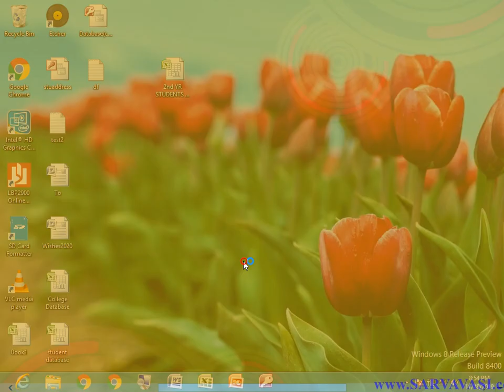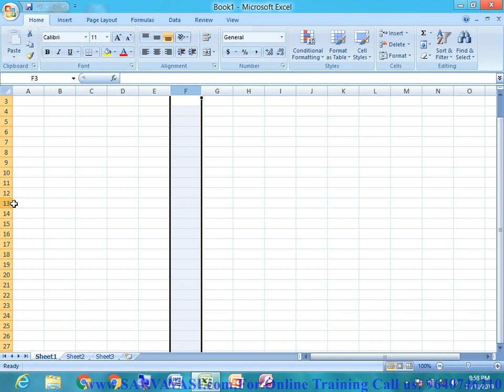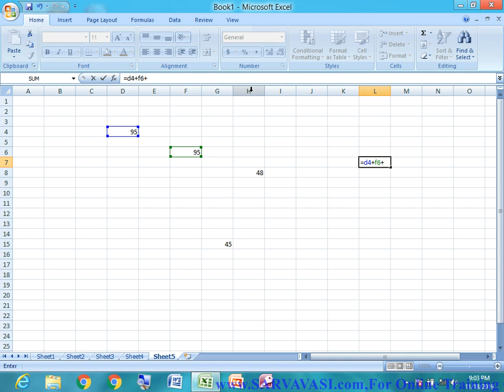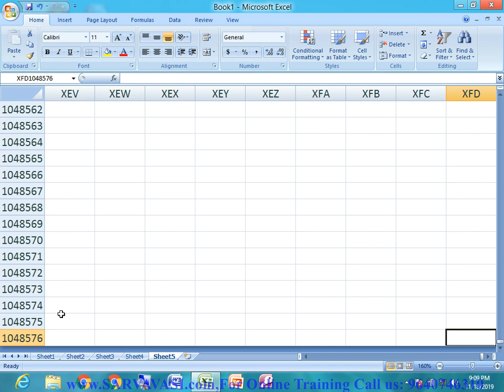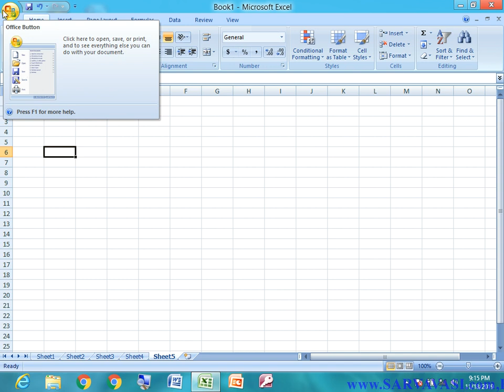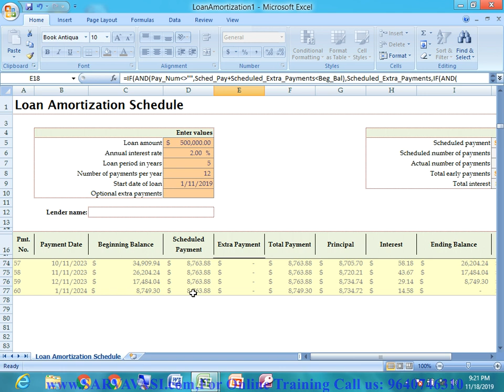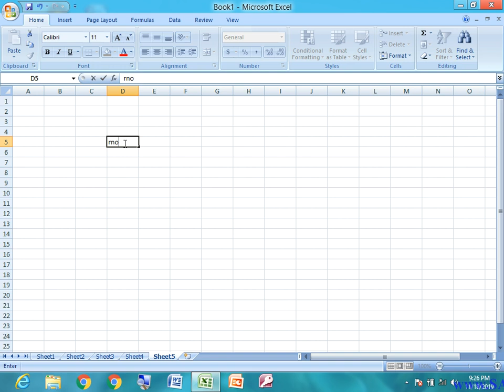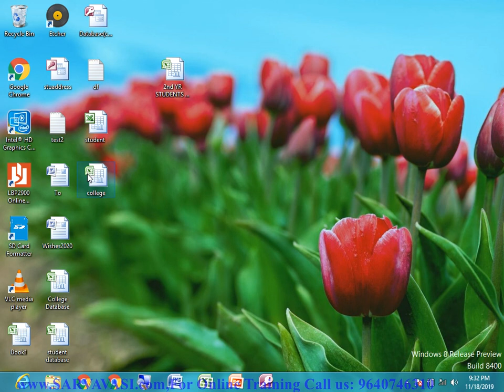Microsoft Excel 2007 Introduction-Day 1